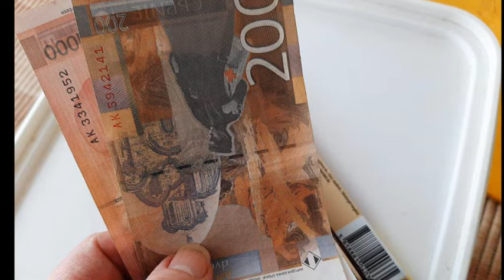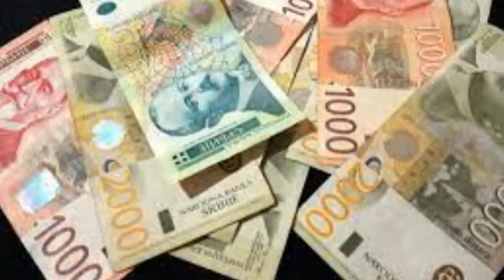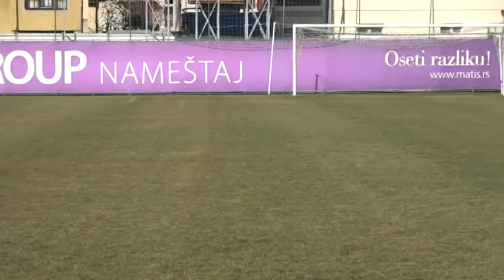Ivanjički dnevnik 26.08.2022.